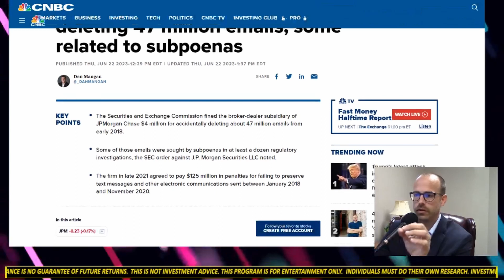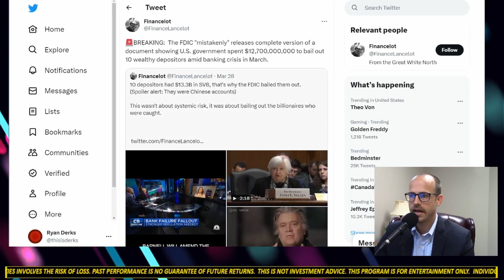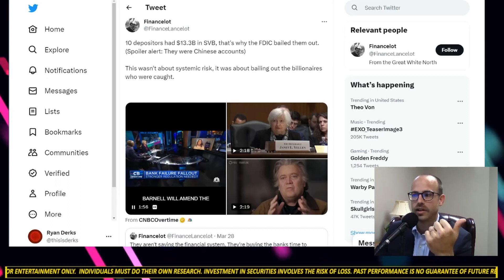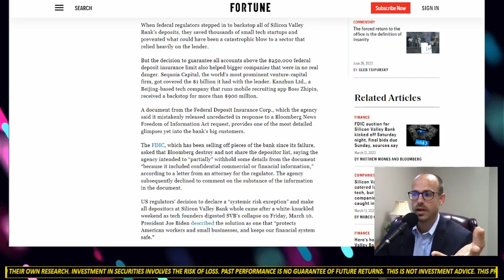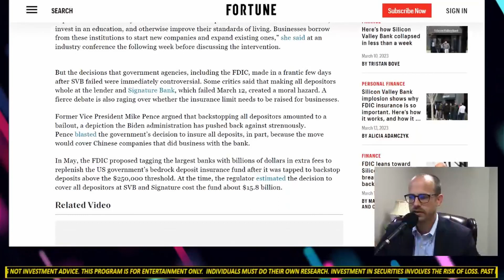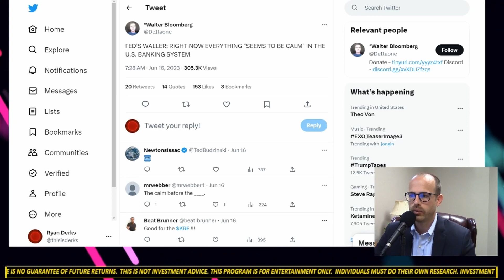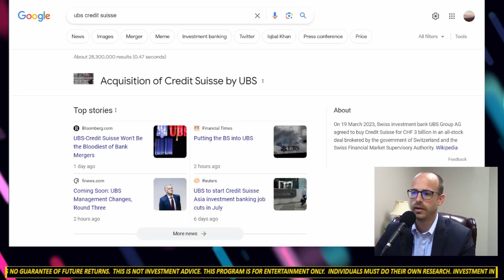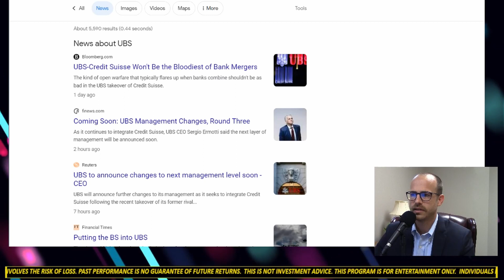Is JP Morgan Basically Untouchable? More Nefarious Stuff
None of this is investment advice - for entertainment and commentary only. You need to do your own research. Investment in securities involves the risk of loss. Past performance is no guarantee of future returns.